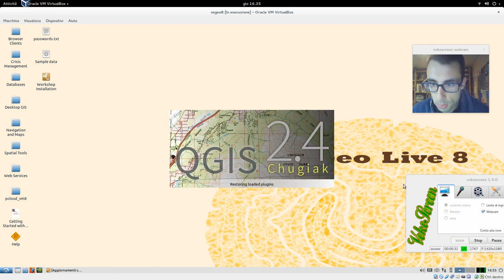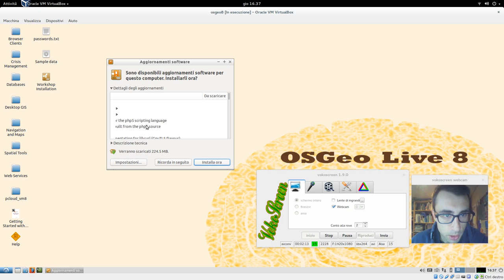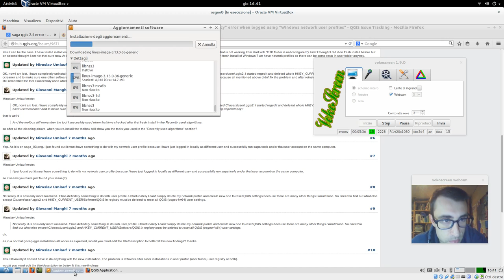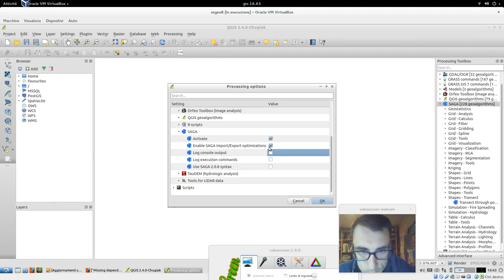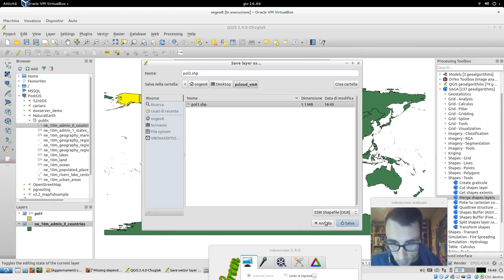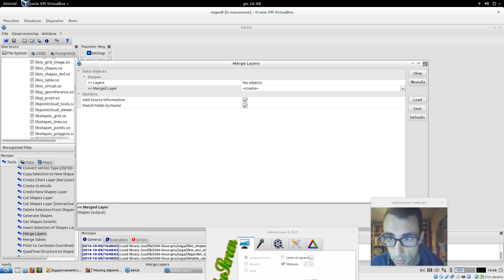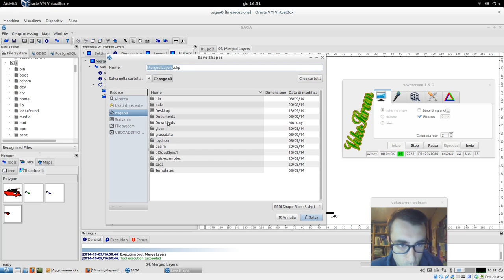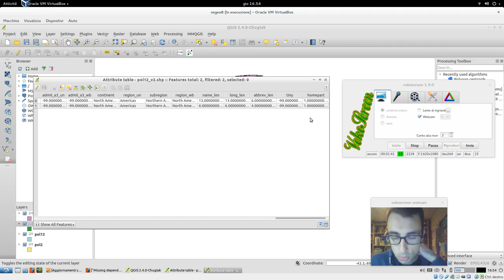HOW TO ... QGIS 2.4: SAGA missing dependency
Message: Missing dependency. This algorithm cannot be run :-(
This algorithm requires SAGA to be run. Unfortunately ...

Sto provando la OSGeo 8 e quando cerca di eseguire l'algoritmo trovato nel Processing Toolbox, in specifico SAGA: Shapes tools - Merge shapes layer, in sostituzione a quello di MMQGIS: combine - Merge layer, restituisce proprio questo errore ...

Ho provato anche su un PC con installato QGis 2.4 e SAGA, non OSGeo e il problema è lo stesso. Con versioni precedenti di QGis, tutto unziona bene ... In questo video non ho trovato la soluzione al problema, ma alla fine ho usato direttamente SAGA e mi sono trovato bene!